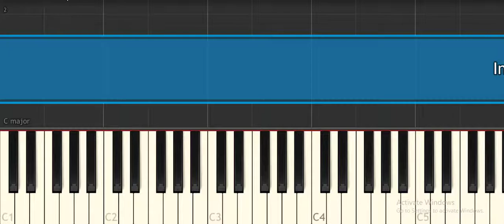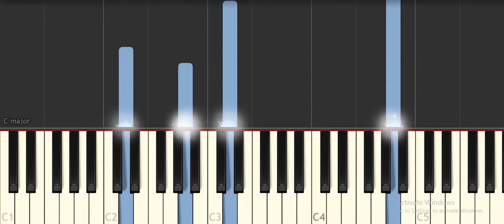Introduction- Beauty and the Beast-Piano Tutorial